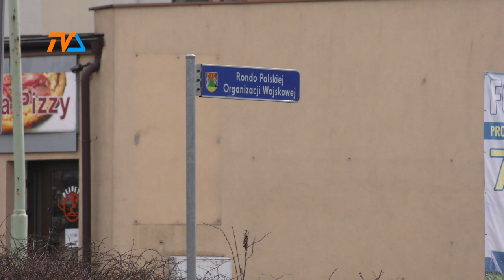Rondo POW. Błędne koło inflacji |TV SUWAŁKI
Radość trwała krótko. Bo gdy wszyscy się ucieszyli, że wreszcie poprawi się stan i przepustowość wokół ronda POW , znajdującego się na skrzyżowaniu ulic Sikorskiego, Emilii Plater i Bulwarowej, a prezydent indagowany przez radnych Marka Zborowskiego Weychmana i Kamila Lauryna niespodziewanie ostudził euforię.